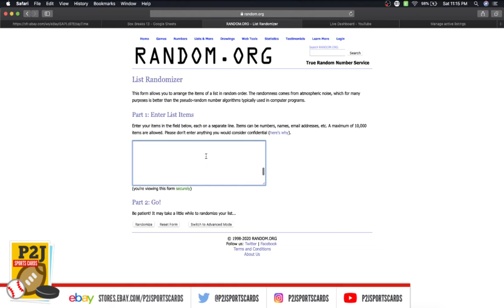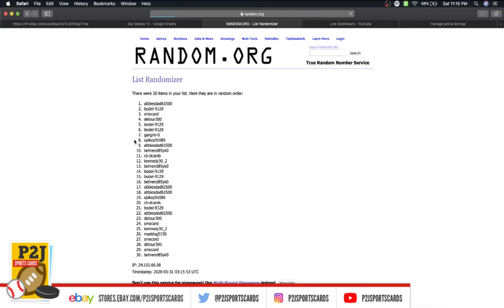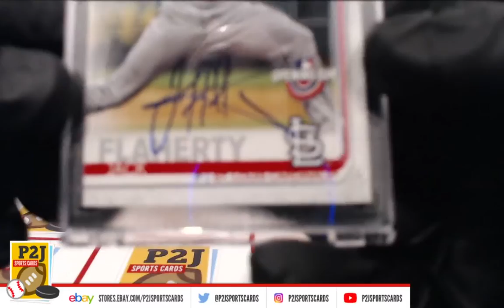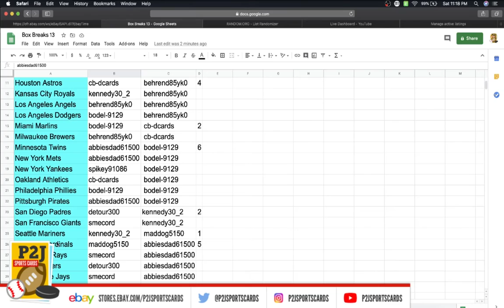Break #2238 2020 Topps Archives Signature Series Active Player Baseball Card Box Break mlb P2J